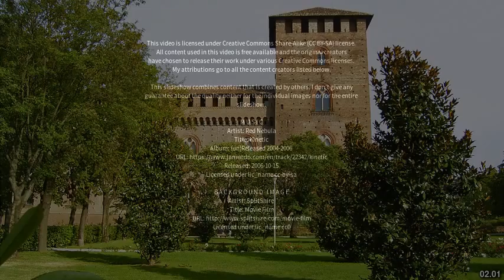Best places to visit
Best places to visit - Andreotta (Italy) Best places to visit - Slideshows from all over the world - City trips, nature pictures, etc.